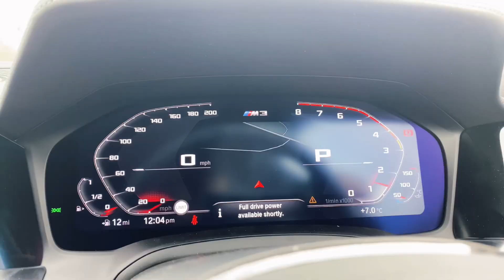Introducing The All New BMW M3 Competition Saloon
Chandlers Hailsham BMW is proud to present The All New BMW M3 Competition Saloon!

This isn’t a vehicle for blending in. With a new frameless kidney grille, contoured bonnet and a wide selection of exclusive BMW M paint finishes, every inch of the new BMW M3 Competition screams confidence.